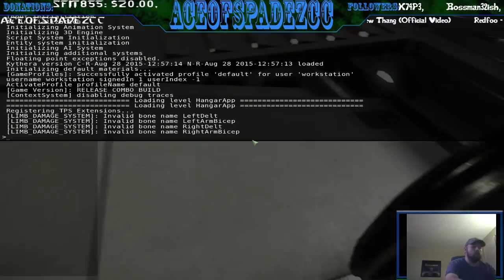CitizenCon Hype in StarCitizen